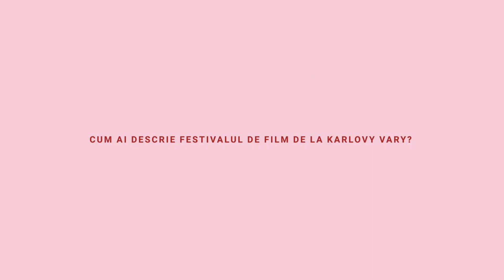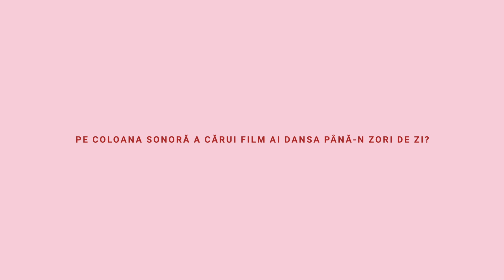Laura Mușat răspunde la întrebările Films in Frame cu titluri de filme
Films in Frame se găsește acum în magazine. Poți să o iei acasă, să lași urme de popcorn pe pagini, s-o dai din prieten în prieten, să uiți apoi cui ai dat-o. Sau poți s-o citești prin Cărturești sau OTOTO și să întârzii la întâlnire.

Oricum ar fi, fă-ți filmele tale și apoi dă-le de veste și prietenilor. Între timp, Laura Mușat, redactor șef al revistei, a acceptat provocarea de a răspunde la câteva întrebări... folosind numai titluri de filme.

În noul număr tipărit Films in Frame am adunat peste 30 de articole semnate de nenumărați critici și jurnaliști de film, iar o bună parte din ele vin însoțite de lucrările unor artiști vizuali renumiți. Tema centrală este dedicată femeilor din industria cinematografică autohtonă, însă nu lipsesc nici materialele care analizează starea cinematografiei de astăzi și corespondențele de la festivaluri precum Locarno, Sarajevo, Karlovy Vary, Il Cinema Ritrovato și Anonimul.

Iată câteva dintre highlights:

• O masă rotundă despre rolul femeii în industriile performative moderată de Raluca Durbacă și la care au participat Ioana Bugarin, Ilinca Manolache, Ada Galeș, Iulia Popovici și Alina Șerban;
• Un editorial de opinie despre concursurile CNC de Ionuț Mareș;
• Un RMN al filmului românesc la 15 ani de la Palme d'Or de Cezar Gheorghe;
• Un interviu cu Katia Pascariu realizat de Laura Mușat și cu fotografii de Sabina Costinel;
• Un top al celor mai bune filme românești regizate de femei;
• Și o analiză a violenței împotriva femeilor din noul cinema românesc de după 1990 de Flavia Dima.

Numărul 2 al revistei Films in Frame a apărut cu sprijinul @gloromania5898.

glo™ este un produs cu potențial de risc redus destinat consumatorilor adulți de produse din tutun sau nicotină.

Descoperă cele mai noi subiecte din industria de film în revista online Films in Frame: